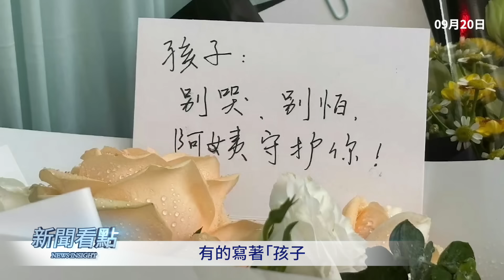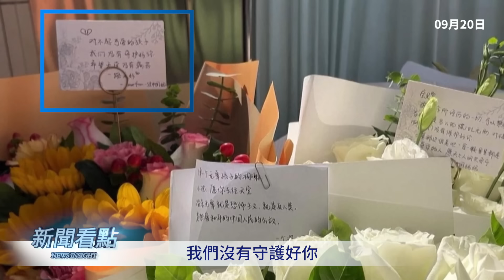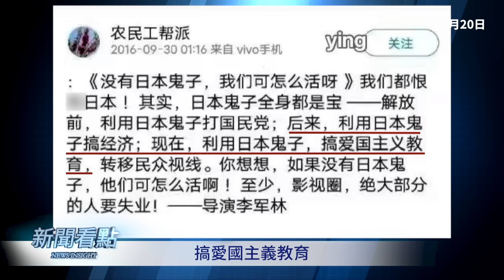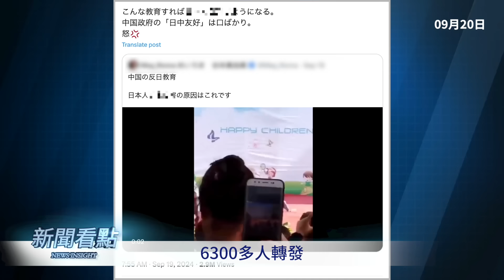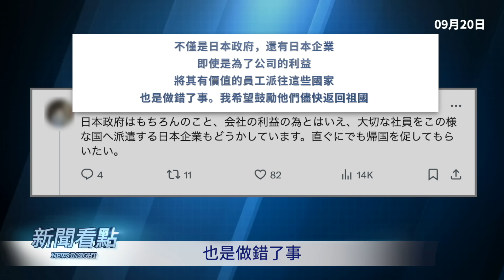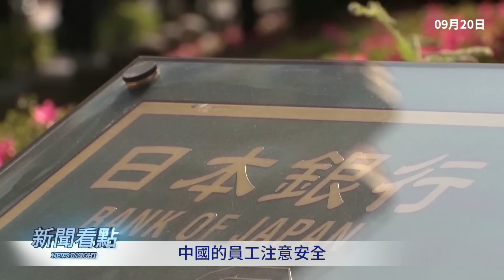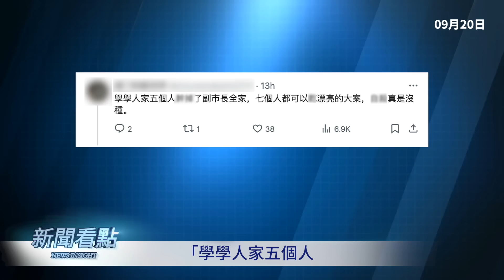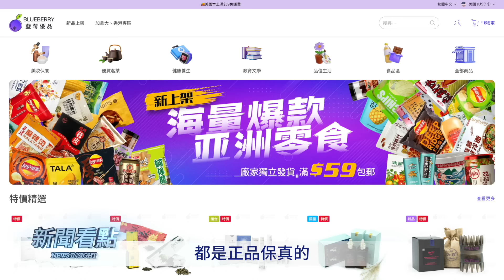罹難孩子叫航平，男童父親的公開信；民間自發悼念男童，罪魁早有預謀；日本終於憤怒了，日企撤華不可擋；絕望青年共赴黃·泉，刑警噶了女廳長？【新聞看點 李沐陽9.20】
日本小學生在深圳遇刺亡故，男童父親寫了一封信，戳人淚腺。事實證明這是有預謀的行兇，並得到了中共默許縱容。這樁案件徹底激怒了日本，也治好了日本的「和平病」。不僅日本企業撤離中國勢不可擋，而且中日之間甚至可能爆發戰爭。另外湖南財政廳長「意外」事件，有了最新爆料。嫌疑人是公安廳警察，為老闆鯊了女廳長。中國社會已經失控了。

🛒🔥全美最低價！玻尿酸補水保濕修護急救面膜（10片*4盒）= $230美金，👉現在點擊：